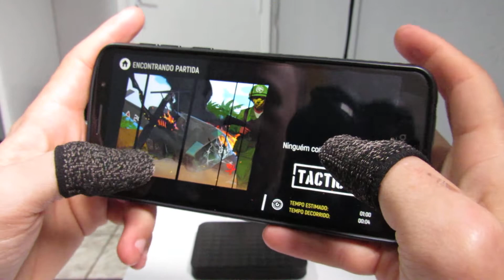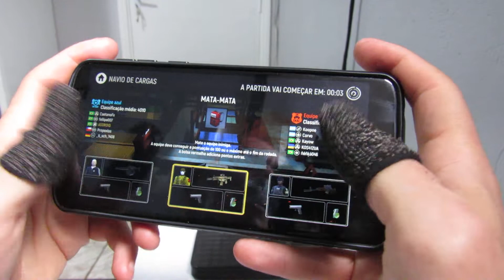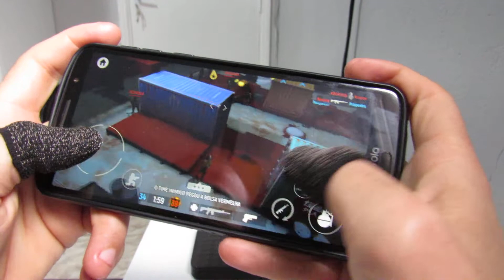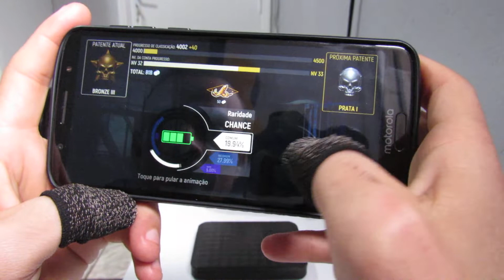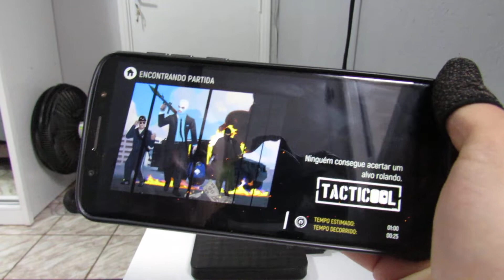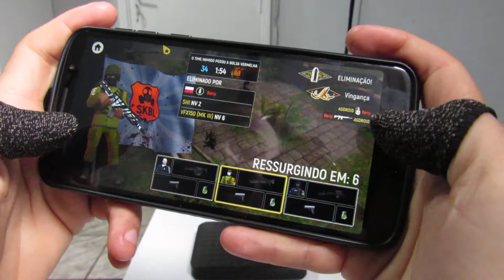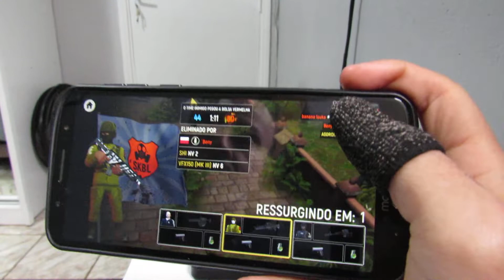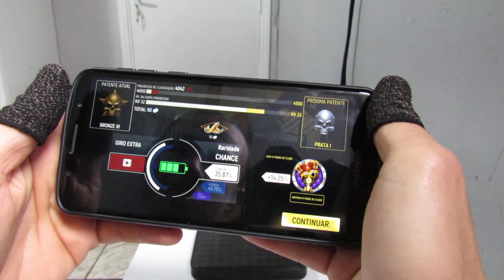HANDCAM | JOGANDO TACTICOOL (LUVINHAS DE DEDO)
SEJA MEMBRO!
Agora você pode ajudar a manter o canal sempre ativo...
Sim, com uma doação mensal de apenas R$2,99!

Existem tem 3 tipos de assinatura!

Membro Mitinho R$2,99
Membro Mito R$7,99
Membro Mitante R$39,99

Faça parte da familia DROID!

►Tenha sua maquinha de cartão agora!

CONFIGURAÇÕES DO NOT

Intel Core i3 6G
Memória 4GB
HD 1T
Placa Integrada Intel HD Graphics 520